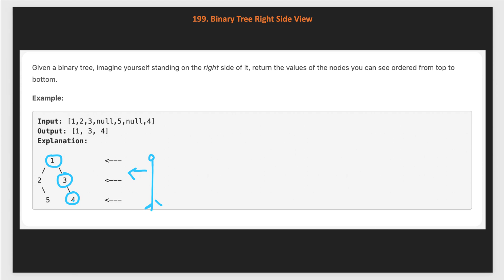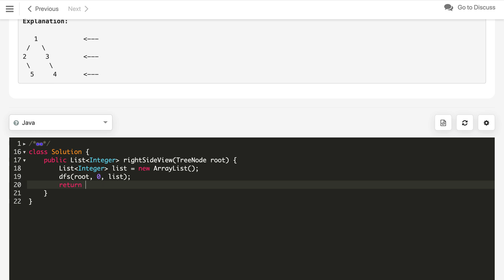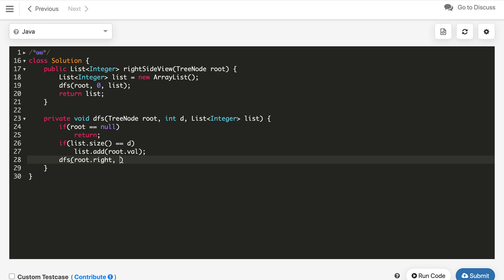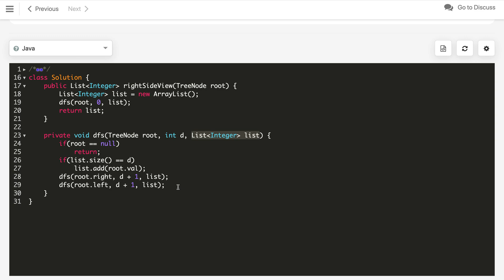Binary Tree Right Side View | LeetCode 199 | BFS | DFS Tree | Facebook | Amazon | Microsoft